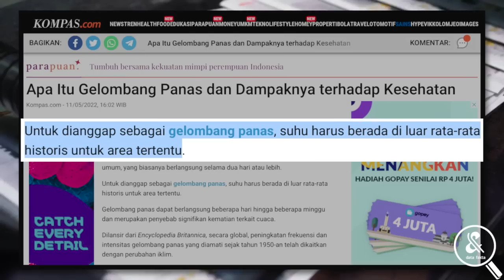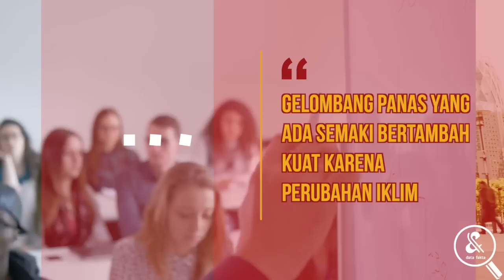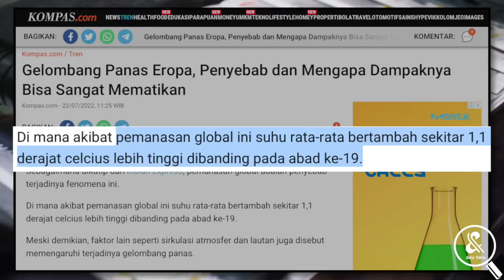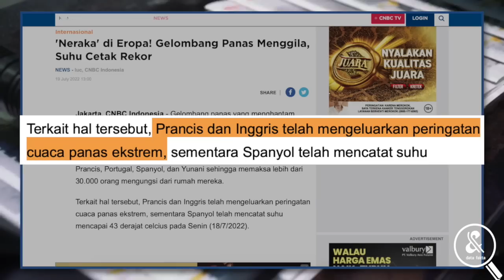WASPADA !!! GELOMBANG PANAS (HEATWAVE) MENYERANG EROPA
Negara-negara di Eropa saat ini dilaporkan mengalami cuaca panas yang ekstrim dengan suhu tertinggi melebihi 40 derajat celcius. Menurut laporan berbagai media lokal, beberapa negara di Eropa sedang terkena gelombang dan cuaca panas yang mengakibatkan kebakaran hutan. Bahkan gelombang panas yang menghantam Eropa Barat diprediksi akan semakin ganas dan mulai mengarah ke bagian utara. Salah satu negara yang paling terpengaruh adalah Inggris. Beberapa wilayah negeri Ratu Elizabeth II ini sampai mencatat rekor suhu tertinggi  yang mencapai 40 derajat celcius. Itu merupakan yang pertama kalinya dan juga disebut-disebut sebagai rekor cuaca paling buruk di Inggris selama 30 tahun belakangan ini. Cuaca panas ekstrem ini jelas mengganggu aktivitas masyarakat di Eropa. Tapi sebenarnya seperti apakah gelombang panas yang terjadi di Eropa ini? dan apa penyebabnya? Jika kalian penasaran, berikut ini ulasannya.